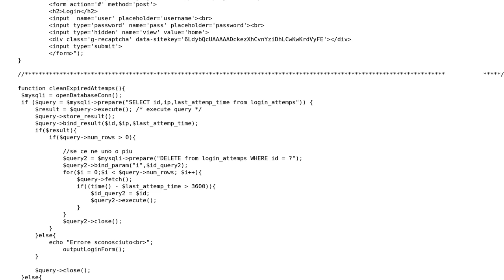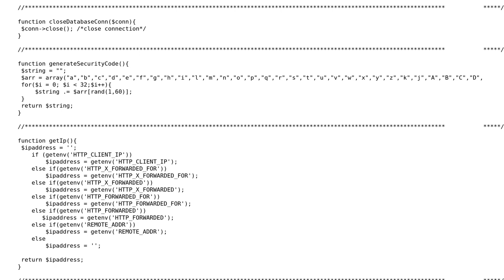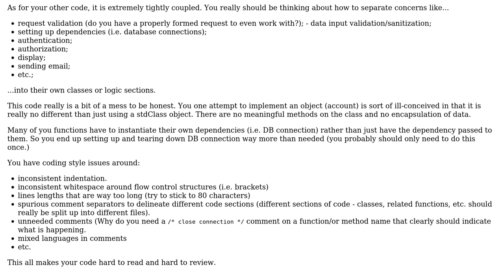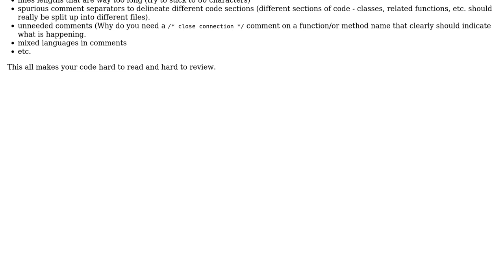Code Review: Making a secure login in PHP (2 Solutions!!)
Code Review: Making a secure login in PHP